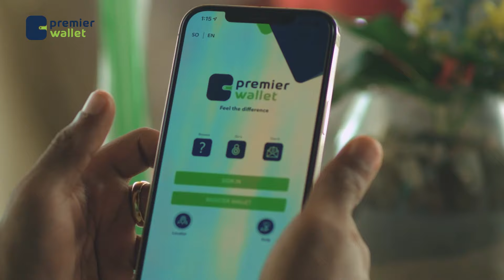Mss Gaabo, Bilan iyo Mahad yare Xiligan oo qoraxda kulushahay ayaan garoonka sii aadeenaa maqaayadna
Mss Gaabo, Bilan iyo Mahad yare Xiligan oo qoraxda kulushahay ayaan garoonka sii aadeenaa maqaayadna qadadaa ka qaanadeenaa si aan u muujino taageeradeena galabta ee Degmada Heliwaa